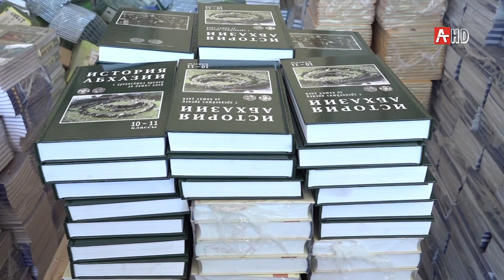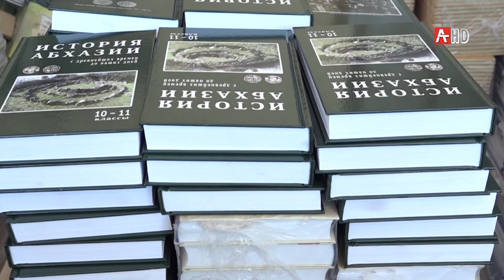Более 20 тысяч учебников распределены по районам и городам республики 31.08.2020